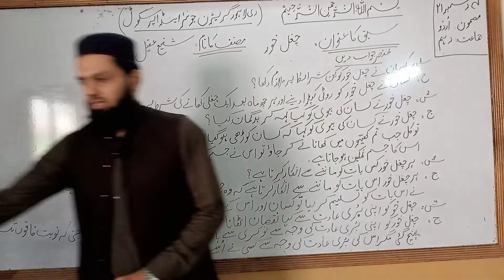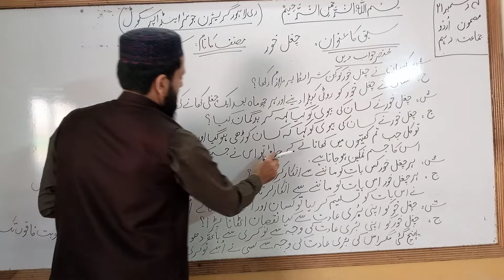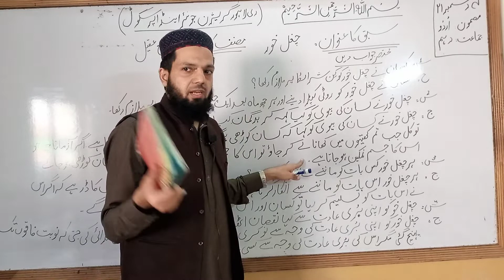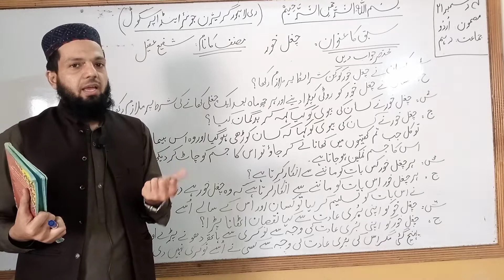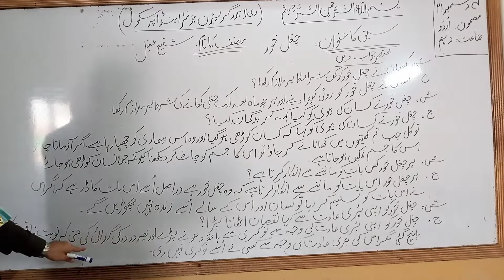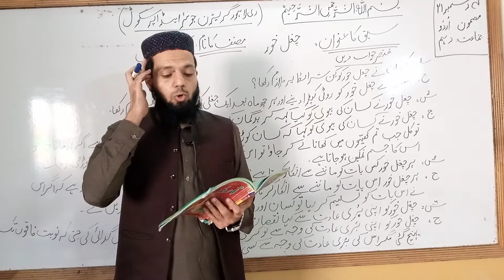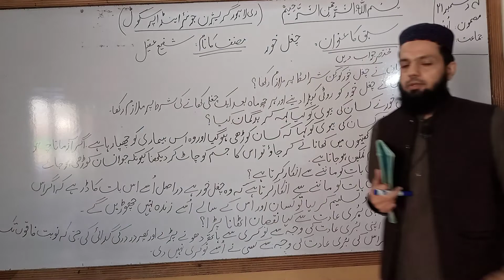Class 10th Urdu Dated 05 12 2021